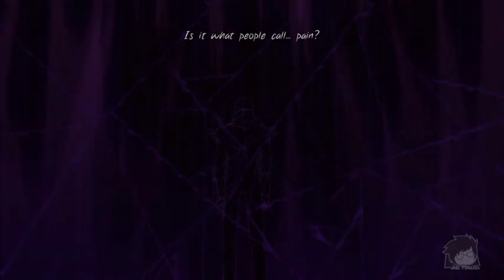underverse 0.7(Thailand) ep.2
ผมพากย์ได้แต่ไมค์จะไม่ไหวแล้ว